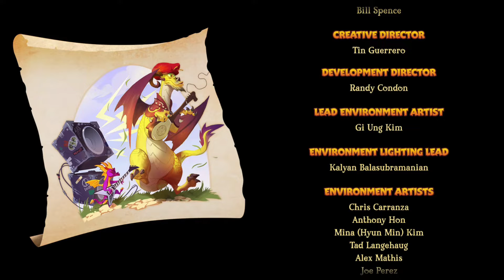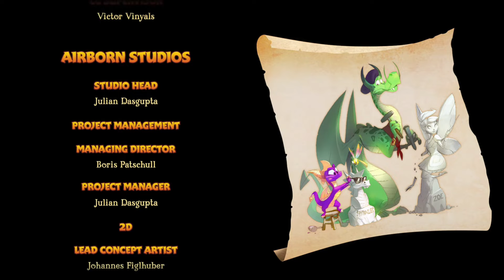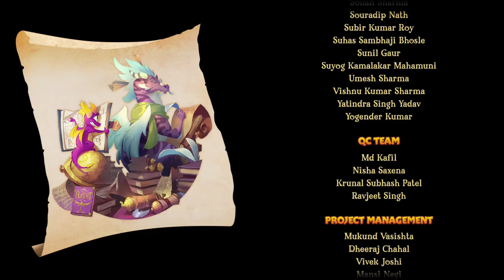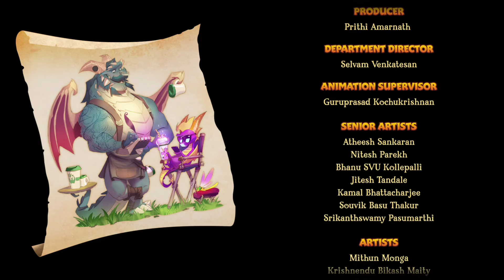Spyro The Dragon (Reignited Trilogy) - Credits Gallery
0 Dragons, 0 Gem stones, 0 Egg(s)
Skill point: ###

Gameplay/Walkthrough Video Part #36
Please check my other Spyro the Dragon videos:

Gameplay: dKingMarch
Video: dKingMarch